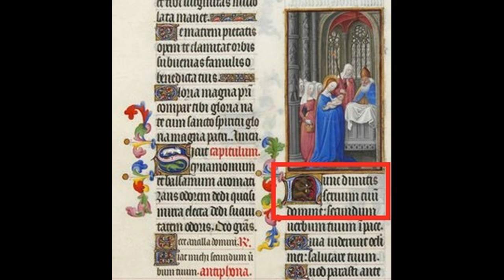Isaac Asimov - GUIA DE LA BIBLIA. NUEVO TESTAMENTO (1/2) - Audiolibro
Isaac Asimov:
GUÍA DE LA BIBLIA. EL NUEVO TESTAMENTO (1/2)

Título original: Asimov's Guide to the Bible. The New Testament (1969)

INDICE:  (Nuevo Testamento, Parte 1/2)
1º TOBÍAS   00:00:09
2º JUDIT    00:13:47
3º 1 MACABEOS    00:28:11
4º 2 MACABEOS    02:02:21
5º MATEO    02:24:45
6º MARCOS   06:29:33
7º LUCAS   06:42:21
8º JUAN    07:52:58
FIN (Nuevo Testamento, Parte 1/2)   09:07:52

9º HECHOS DE LOS APÓSTOLES
10º ROMANOS
11º 1º CORINTIOS
12º 2º CORINTIOS
13º GÁLATAS
14º EFESIOS
15º FILIPENSES
16º COLOSENSES
17º 1 TESALONICENSES
18º 2 TESALONICENSES
19º 1 TIMOTEO
20º 2 TIMOTEO
21º TITO
22º FILEMÓN
23º HEBREOS
24º SANTIAGO
25º 1 PEDRO
26º 2 PEDRO
27º 1 JUAN
28º 2 JUAN
29º 3 JUAN
30º JUDAS
31º 2 ESDRAS
32º APOCALIPSIS
ANEXO: Datos de Interés en Historia
FIN (Nuevo Testamento, Parte 2/2)

VISÍTANOS, COMPARTE Y DISFRUTA!
FELIZ 2017